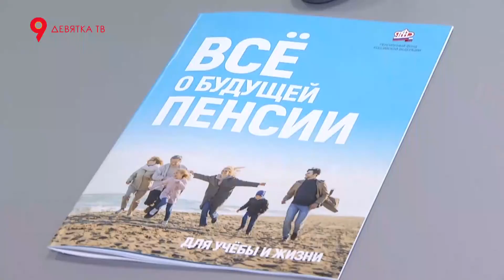День пенсионной грамотности